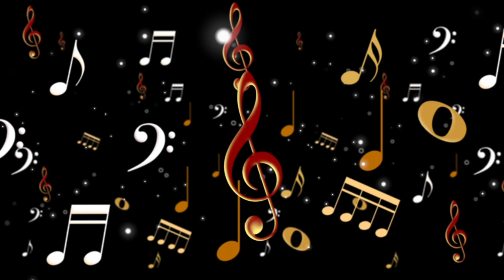Paraiso Lucas Lucco ft. Pabllo VIttar - Reacción Español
¡Hola! esta es nuestra reacción de la canción Paraiso de Lucas Lucco y Pabllo Vittar.